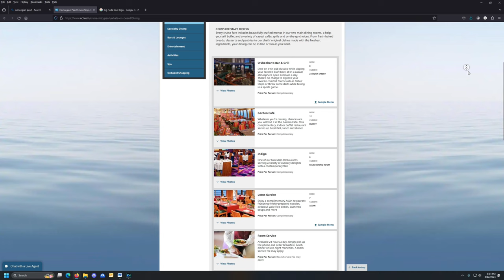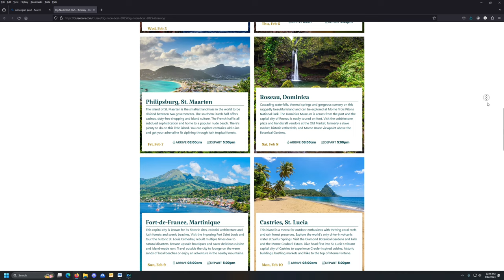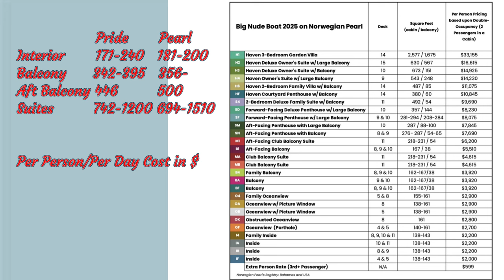BIG Changes To The Big Nude Boat In 2025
Big changes are coming to our favorite nude cruise.  Check it out!

Intro 00:00
The Change 00:15
Dates 00:20
Duration 00:39
The Ship 00:56
New Port 00:42
Ports Of Call 02:27
Controversy 02:56
Pricing 03:20
Final Thoughts 04:29
Bloopers 04:45